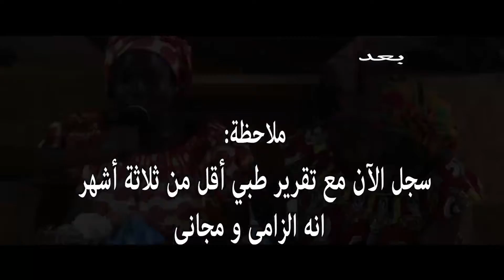ثمرة الأبطن الطبعة الثامنة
chrétien, église,actualité, prophète,Jésus christ, évangélisation,guérison,miracle,bible,vision,Dieu,puissance,